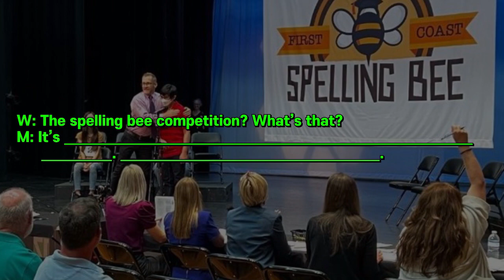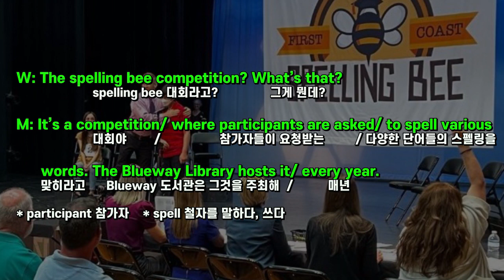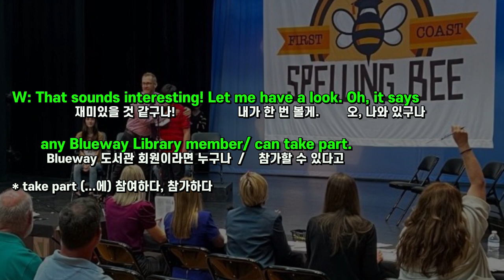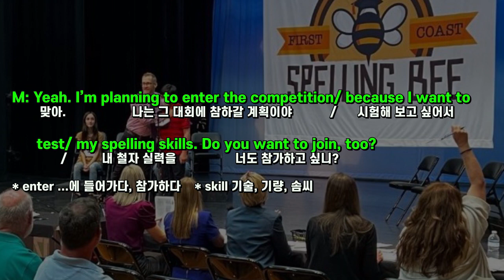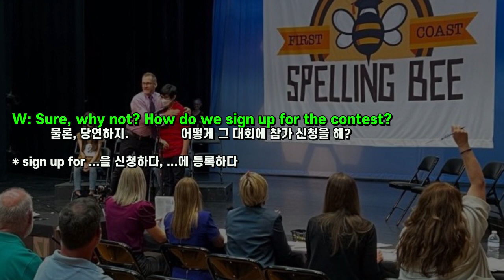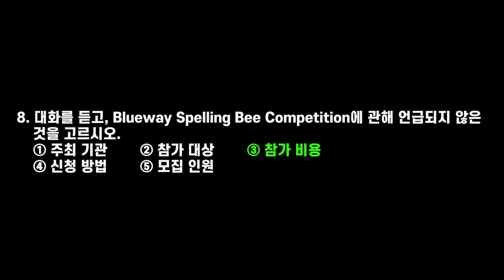고교 영어 듣기 마스터 53 (고2 과정)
고교 1~3학년 과정의 영어 듣기를 간단한 빈칸 테스트와 함께 반복 연습합니다.